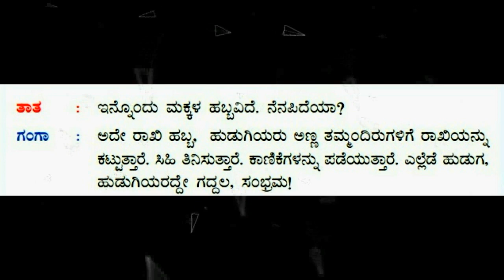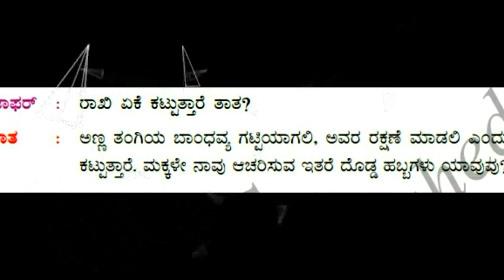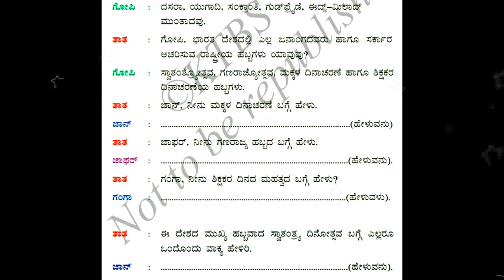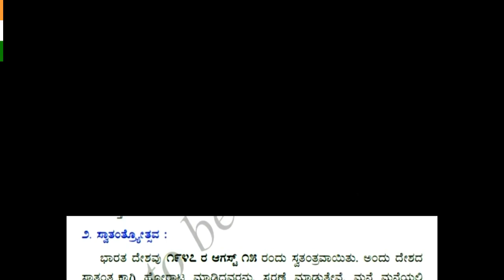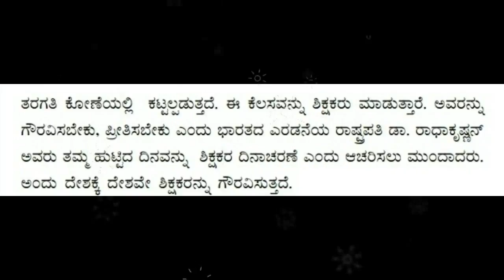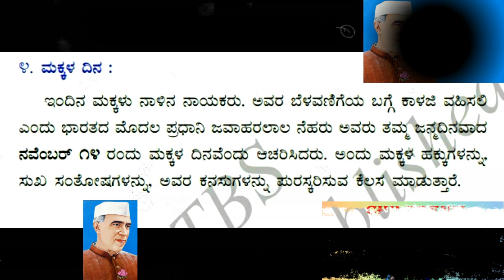V Std KANNADA VID 10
ಹಬ್ಬಗಳು